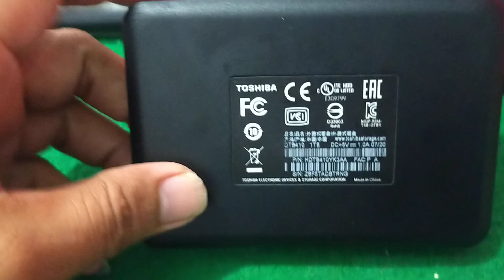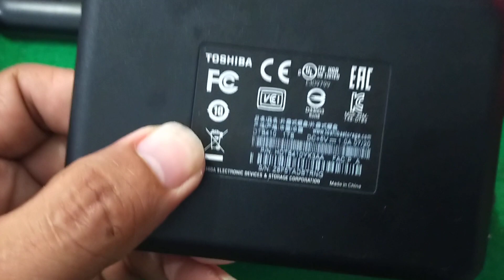Pesan HDD External Toshiba Isinya Batako II HDD Tipu-Tipu 😂